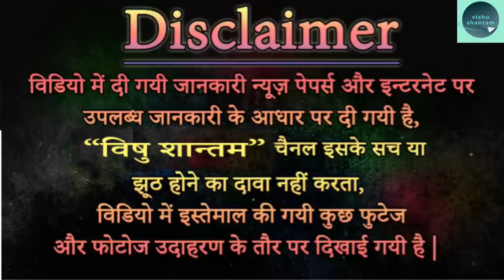Ganesh Ji Ka Vivah Kaise Hua Tha, ganesh ji ka vivah kiske sath hua, गणेश जी का विवाह कब और कैसे हुआ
About this video :
दोस्तों इस video में आपको जानने को मिलेगा की ब्रम्हचर्य की इच्छा रखने वाले shree Ganesh Ji Ka Vivah Kaise aur kiske sath Hua Tha ? और तो और Ganesh Ji Ka Vivah एक नहीं दो दो हुआ था | साथ ही आप जानेंगे की bhgwan ganesh की पूजा में tulsi का प्रयोग क्यों नहीं किया जाता ?

Content Cover :
1. ganesh ji ka vivah kaise hua tha
2. ganesh ji ka vivah kiske sath hua
3. गणेश जी का विवाह कब और कैसे हुआ
4. गणेश जी का विवाह कैसे हुआ था
5. गणेश जी का विवाह किससे हुआ
6. गणेश जी का विवाह कब हुआ था
7. ganesh ji ka vivah katha
8. ganesh ji ka vivah ki katha
9. ganesh ji ka vivah ki seva
10. ganesh ji ki shadi kis se hua tha
11. ganesh ji ke vivah ki kahani
12. ganesh ji ka vivah dikhaye
13. गणेश जी का विवाह कैसे हुआ
14. भगवान गणेश जी का विवाह कैसे हुआ
15. श्री गणेश जी का विवाह कैसे हुआ
16. गणेश जी महाराज का विवाह कैसे हुआ
17. गणेश जी का विवाह कब हुआ

# गणेश_जी_का_विवाह_कब_और_कैसे_हुआ